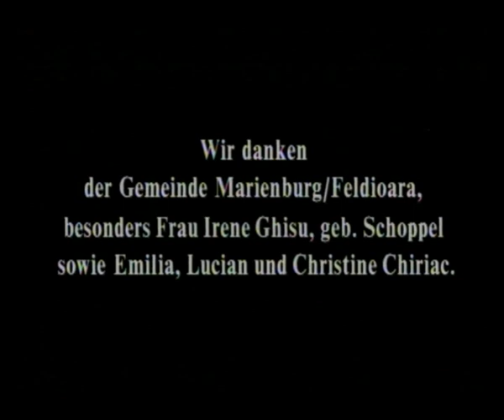"Siebenbürgischer Heuweg - Eine Familiengeschichte"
Vor mehr als 800 Jahren folgten deutsche Siedler dem Ruf der ungarischen Könige. Sie verließen ihre moselfränkische Heimat und zogen bis zu den Karpaten, wo sie als freie Wehrbauern kaum besiedeltes Land bewirtschaften und gegen Eroberer aus dem Osten verteidigen sollten. Die neue Heimat nannten sie SIEBENBÜRGEN.

Jahrhundertelang behaupteten sich die SIEBENBÜRGER SACHSEN als Volksgruppe mit eigener Sprache und Kultur in dieser oft umkämpften Vielvölkerregion. Sie wirtschafteten gut und das Land war reich. Doch in den Kriegen und Diktaturen des 20. Jahrhunderts verloren sie ihre Autonomie, und die verschworene Gemeinschaft zerbrach. Als Siebenbürgen 1920 ein Teil Rumäniens wurde, lebten dort 800 000 Deutschstämmige. Als sich nach dem Sturz Çeaucescus 1990 die rumänischen Grenzen öffneten, wanderten innerhalb von fünf Jahren fast alle Siebenbürger Sachsen nach Deutschland aus. Von den wenigen, die geblieben sind, erzählt dieser Film.

D 1996, 89 Minuten, 16 mm, Ausschnitte: 9 Minuten 50 Sekunden

Buch und Regie: Ralf Marschalleck

Kamera: Frank Sputh

Produktion: UmWeltFilm, Berlin

Erstsendung auf SFB-B1: 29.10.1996, danach 7 weitere Fernsehausstrahlungen

20. Duisburger Filmwoche 1996

einer von zwei ostdeutschen Wettbewerbsbeiträgen

" ... Bilder wie Gemälde ... " Gerd Zeiss, Chef Bild im SFB-B1

" ... der erfolgreichste Film in der Reihe BLICK NACH OSTEN."
Redakteurin Barbara Frankenstein, SFB-B1

" ... einer der schönsten Filme, die wir in der letzten Zeit gesendet haben." Redakteur Jürgen Tomm, SFB-B1